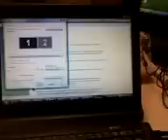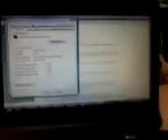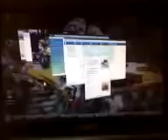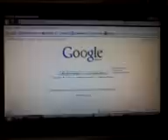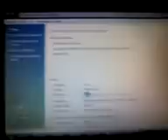LANIX NEURON LT10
Lanix Neuron LT10 ejecutando Windows Vista Ultimate Service Pack 1 con Aero Glass activo y con toda la funcionalidad Flip-3D de forma rapida con solo 1Gb de RAM instalado desde fabrica, esta mejora de video es bajando el driver para Windows Vista directamente de Intel pues el driver ofrecido en la Pagina de Lanix es para Windows XP. recuerda es la tarjeta es: Mobile Intel 945 Express y el driver a bajar es la version 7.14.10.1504 saludos.
Atencion: el sistema en cuestion ya se encuentra ejecutando antivirus (Windows Live Onecare) sin perder velocidad de ejecucion.